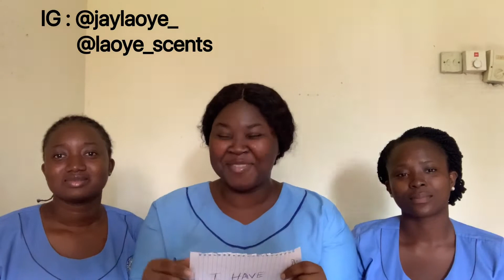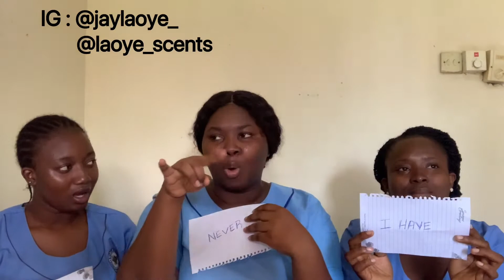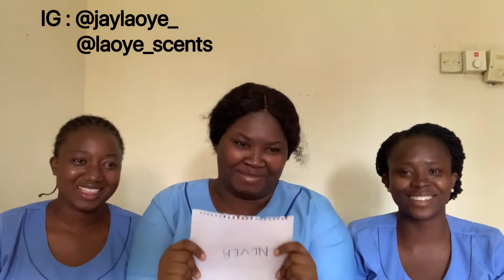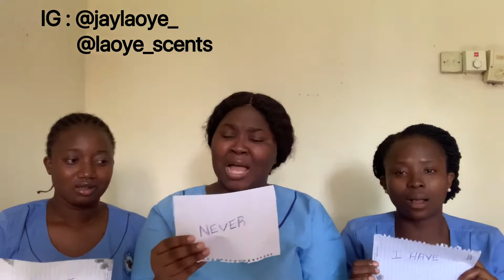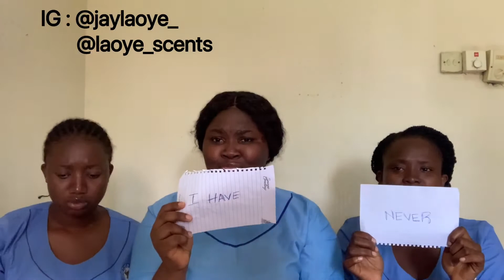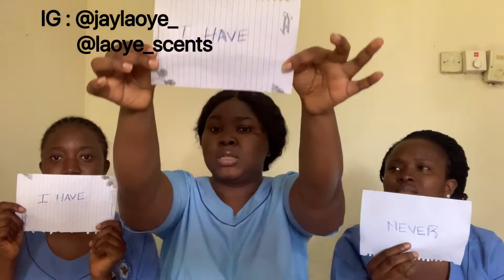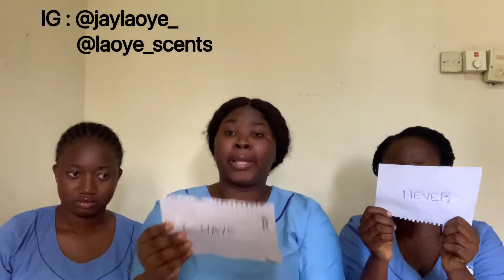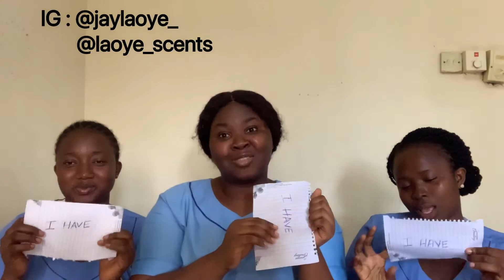NURSE’S NEVER HAVE I EVER GAME/ JAYLAOYE/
Hi guys It’s Jay✨
Thank you so much for all the support on my YouTube channel. I do not take it for granted💜💜
Today I and my Nursing friends are going to be doing the neverhaveiever challenge but this time it’s the nurses edition🥳🥳. We came up with most of the questions ourselves and trust me you would love this video.

STORY TIME: WIERD QUESTIONS YOU HAVE BEEN ASKED ON A DATE/ TWJ EPISODE 2

STORY TIME : HOW PARENTS THINK FINANCIAL CARE IS ALL THAT MATTERS/ TALK WITH JAY

D.I.Y natural Skincare Routine for oily & dry skin

Quick and easy eyebrow tutorial /beginner friendly

10 things you should know before starting a YouTube channel

TO NARROW DOWN TO A PROFITABLE NICHE TO GROW ON YOUTUBE / HOW TO FIND A PROFITABLE NICHE

50+ YOUTUBER VIDEO IDEAS FOR NEW YOUTUBERS THAT WILL GROW YOUR CHANNEL FAST!!! /YOUTUBE VIDEO IDEAS

10 YOUTUBER MOBILE APPS YOU NEED RIGHT NOW/MUST HAVE APPS FOR YOUTUBERS/BEST APP FOR YOUTUBERS

KINEMASTER TUTORIAL: HOW TO EDIT VIDEOS ON IPHONE AND ANDROID / HOW TO USE KINEMASTER 2020

HOW TO FILM LIKE A PRO WITH YOUR PHONE ONLY/Budget Friendly Proffesional Quality Videos/Jaylaoye

ONLY/Budget Friendly Proffesional Quality Videos/Jaylaoye